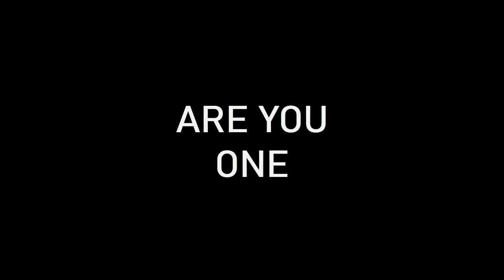Fist Bump, but every other beat is missing and there're also lyrics